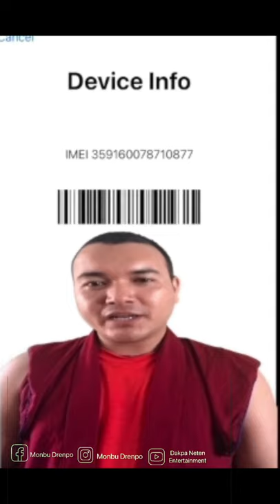25 September 2021 The biggest Great secret of to iPhone users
25 September 2021 The biggest Great secret of to iPhone users

Turkey🇹🇷 🇵🇰Pakistan  🇦🇫 Afghanistan  🇦🇽Åland Islands 🇦🇱Albania 🇩🇿Algeria 🇦🇸American Samoa 🇦🇩Andorra 🇦🇴Angola 🇦🇮Anguilla 🇦🇶Antarctica 🇦🇬Antigua and Barbuda 🇦🇷Argentina 🇦🇲Armenia 🇦🇼Aruba 🇦🇺Australia 🇦🇹Austria 🇦🇿Azerbaijan 🇧🇸Bahamas 🇧🇭Bahrain 🇧🇩Bangladesh  🇧🇾Belarus 🇧🇪Belgium 🇧🇿Belize 🇧🇯Benin 🇧🇲Bermuda 🇧🇹Bhutan 🇧🇴Bolivia 🇧🇦Bosnia and Herzegovina 🇧🇼Botswana 🇧🇻Bouvet Island 🇧🇷Brazil 🇮🇴 British Indian Ocean Territory 🇧🇳Brunei 🇧🇬Bulgaria 🇧🇫Burkina Faso 🇧🇮Burundi 🇮🇳India 🇰🇭Cambodia 🇨🇲Cameroon 🇨🇦Canada 🇨🇻Cape Verde 🇧🇶Caribbean Netherlands 🇰🇾Cayman Islands 🇨🇫Central African Republic 🇹🇩Chad 🇨🇱Chile 🇨 🇳China 🇨🇽Christmas Island 🇨🇨Cocos (Keeling) Islands 🇨🇴Colombia 🇰🇲Comoros 🇨🇬Republic of the Congo 🇨🇩DR Congo 🇨🇰Cook Islands 🇨🇷Costa Rica 🇨🇮Côte d'Ivoire (Ivory Coast) 🇭🇷Croatia 🇨🇺Cuba  🇨🇼Curaçao 🇨🇾Cyprus 🇨🇿Czechia 🇩🇰Denmark 🇩🇯Djibouti 🇩🇲Dominica 🇩🇴Dominican Republic 🇪🇨Ecuador 🇪🇬Egypt 🇸🇻El Salvador 🏴󐁧󐁢󐁥󐁮󐁧󐁿England 🇬🇶Equatorial Guinea 🇪🇷Eritrea 🇪🇪Estonia 🇸🇿Eswatini (Swaziland) 🇪🇹Ethiopiacl 🇫🇰Falkland Islands  🇫🇴Faroe Islands 🇫🇯F iji 🇫🇮Finland 🇫🇷France 🇬🇫French Guiana 🇵🇫French Polynesia 🇹🇫French Southern and Antarctic Lands 🇬🇦Gabon 🇬🇲Gambia 🇬🇪Georgia 🇩🇪Germany 🇬🇭Ghana 🇬🇮Gibraltar 🇬🇷Greece 🇬🇱Greenland 🇬🇩Grenada 🇬 🇵Guadeloupe 🇬🇺Guam 🇬🇹Guatemala 🇬🇬Guernsey 🇬🇳Guinea 🇬🇼Guinea-Bissau 🇬🇾Guyana 🇭🇹Haiti 🇭🇲Heard Island and McDonald Islands 🇭🇳Honduras 🇭🇰Hong Kong 🇭🇺Hungary 🇮🇸Iceland 🇮🇳India  🇮🇩 Indonesia 🇮🇷Iran 🇮🇶Iraq 🇮🇪Ireland 🇮🇲Isle  🇮🇹Italy 🇯🇲Jamaica 🇯🇵Japan 🇯🇪Jersey 🇯🇴Jordan  🇰🇿Kazakhstan  🇰🇪Kenya 🇰🇮Kiribati 🇰🇵North Korea 🇰🇷South Korea 🇽🇰Kosovo  🇰🇼Kuwait  🇰🇬Kyrgyzstan 🇱🇦Laos 🇱🇻Latvia 🇱🇧Lebanon 🇱🇸Lesotho 🇱🇷Liberia 🇱🇾Libya 🇱🇮Liechtenstein 🇱🇹Lithuania 🇱🇺Luxembourg 🇲🇴Macau 🇲🇬Madagascar 🇲🇼Malaw 🇲🇾Mal